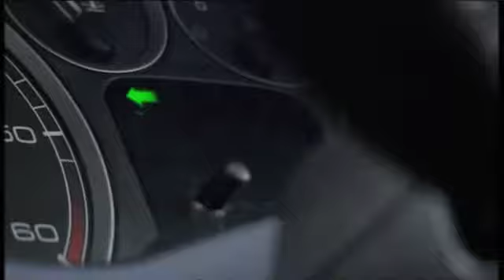Memorare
A tribute to Donna Noble, taking a more emotional look at her and all she experienced. Spoilers through The End of Time Part 2.